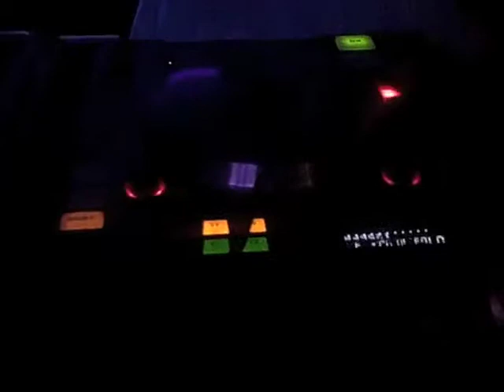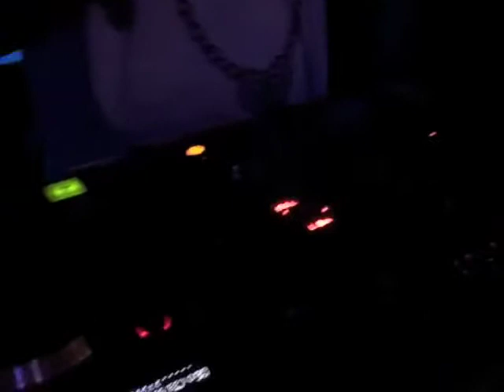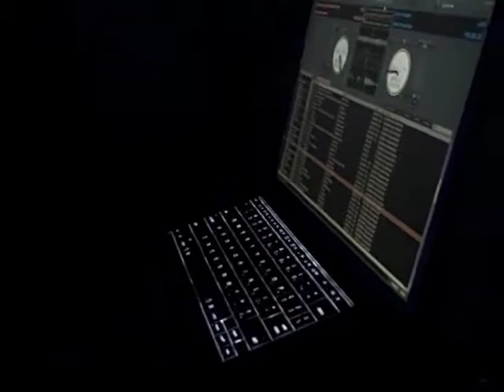Dolce Vita: "Celebrating the Leo" 8.14.09 Reds